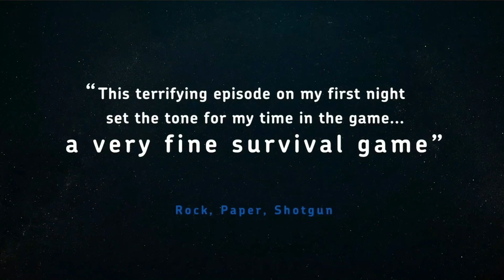Empyrion Galactic Survival deutsch #76 Nichts los unter Wasser Let's Play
Servutz auf Masperon.
Wir erkunden weiter. Wir sollten mal nachsehen was es hier unter Wasser gibt. Hmm, das ist aber nicht gerade viel. Ich glaube das wir die Erkundung wohl doch eher an Land fortsetzen. Außerdem sollten wir noch versuchen ein paar von diesen Stechfliegen zu finden.